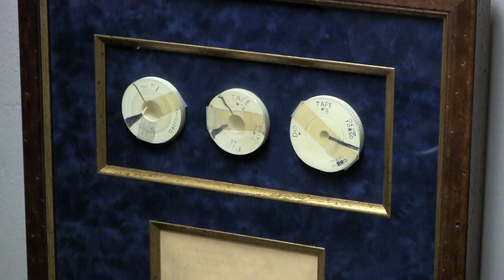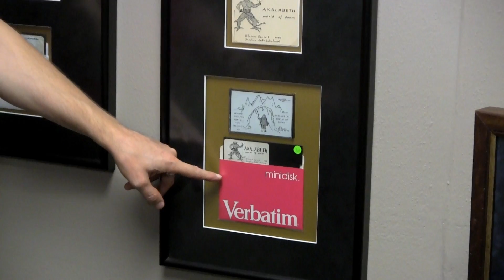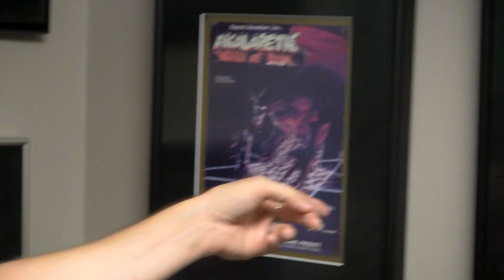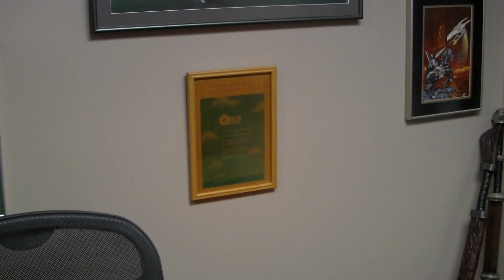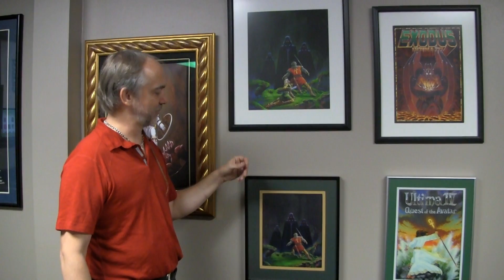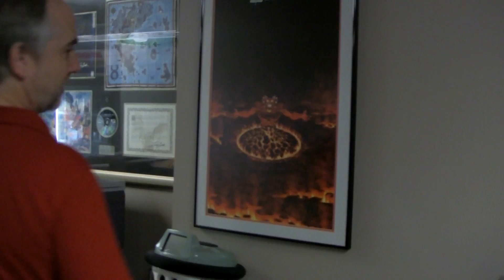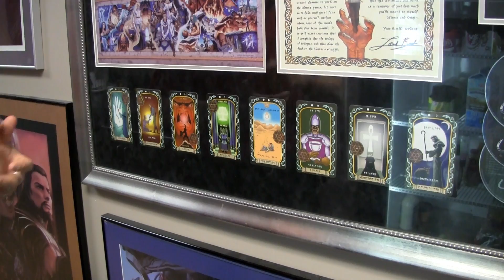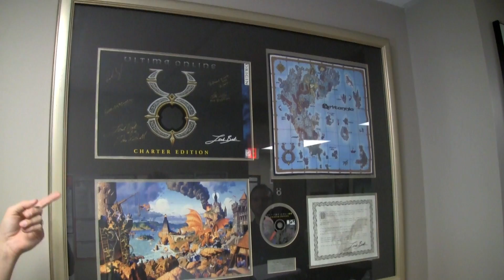Richard Garriott's Art Gallery and Ass-Ugly Akalabeth Pictures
Better 1, or better 2? I'll let you decide.